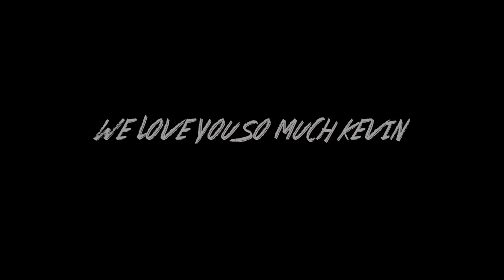K E V I N R O D R I G U E Z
this is my tribute to my best friend and brother kevin.